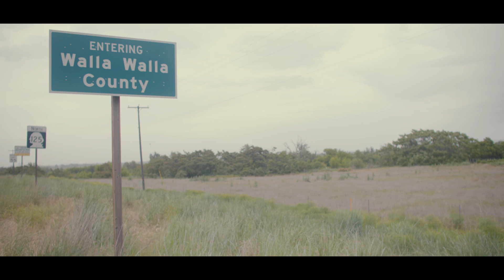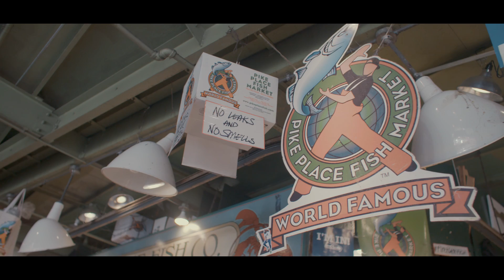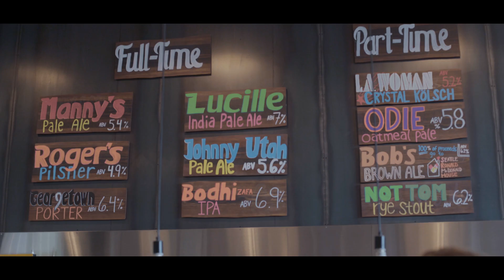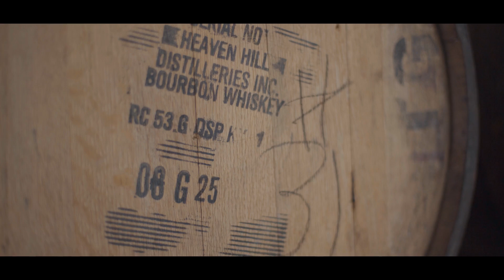AN ARTISAN LIFE